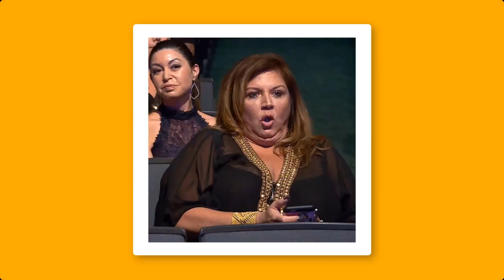QUAIS SÃO OS PRINCIPAIS FATORES QUE LEVAM AO DESPERDÍCIO?